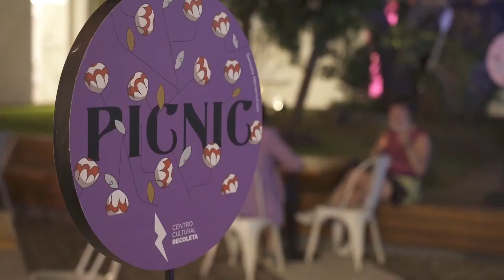Centro Cultural Recoleta reactiva actividades con un festival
En Ar­gen­ti­na las res­tric­cio­nes de­bi­do a la pan­de­mia por la en­fer­me­dad CO­VID-19 se im­pu­sie­ron más tiem­po. Des­pués del con­fi­na­mien­to se pre­sen­tan los pri­me­ros re­ci­ta­les como la sa­li­da de un trau­ma, en el que la prio­ri­dad es que la gen­te se re­en­cuen­tre con quie­nes aman lo mis­mo que ellos y con sus gru­pos de mú­si­ca fa­vo­ri­tos.